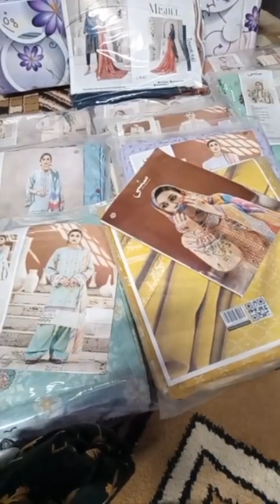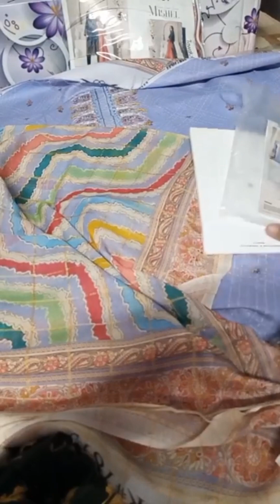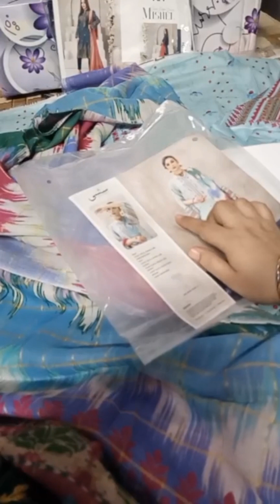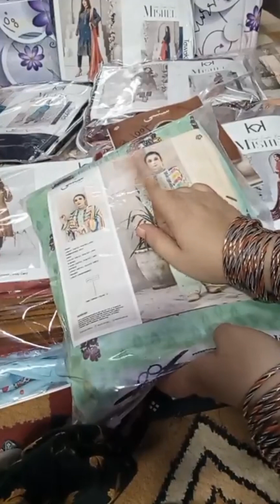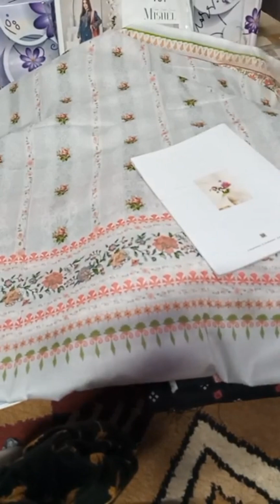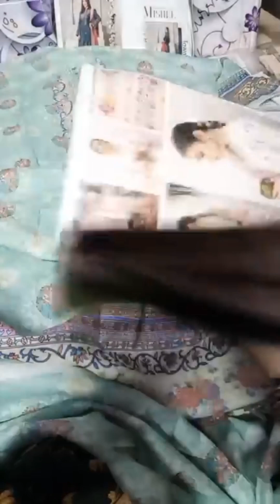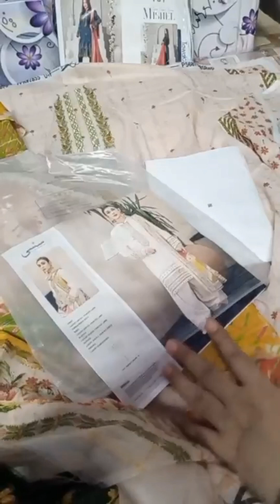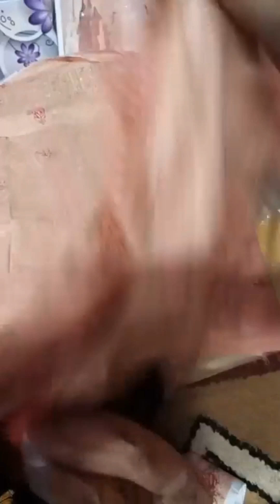Sassi by Gulljee 2023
SASSI BY GULJEE

LATEST ARRIVALS

LUXURY NECK EMBROIDED COLLECTION WITH
PRINTED SLEEVES AND BACK

EMBROIDED TROUSERS

CHECK LAWN DUPPATTA

Discount price:3500